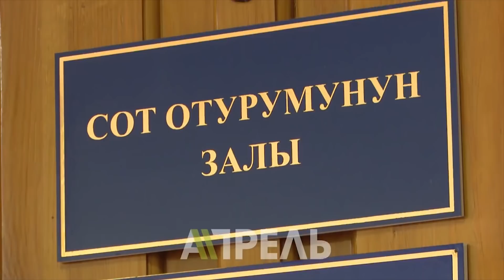ЖАҢЫЛЫКТАР КЕЧИ \\ 23.09.2019 \\ Апрель ТВ